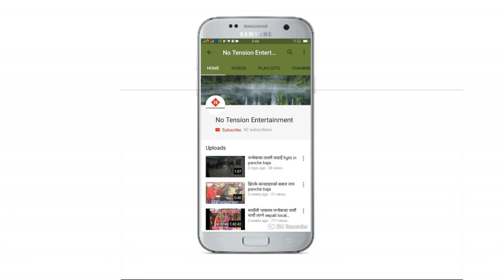यी बाग्लुङ्गे मगर्निहरुको धमका मगर पन्चेबाजामा Baglung badigad-7 asare panche baja